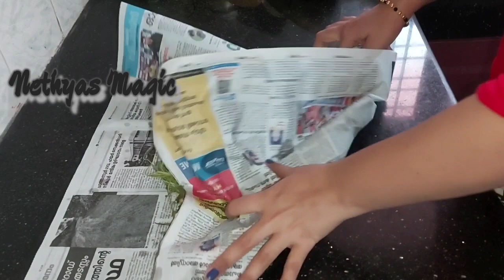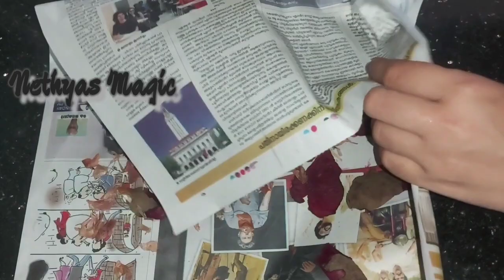Time Saving Kitchen Tips||Pre-Preparation Weekend||How To Save Time While Cooking|Onion Peeling Tips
Please go through the following videos too...

If you like the video, please drop your feedback in the comment box and share it with your dear ones.

Everything you watch on this video is created by me.